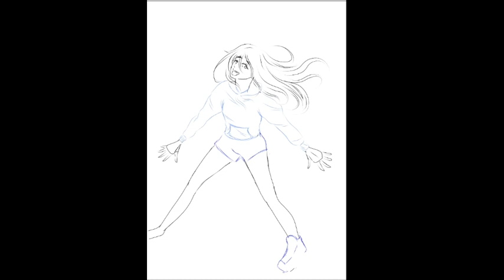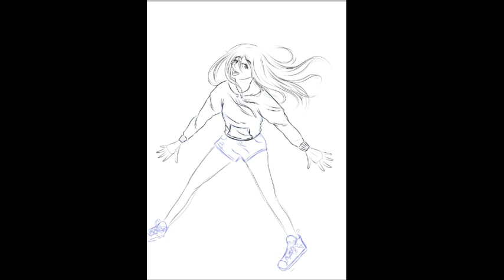Digital Art #1 || trying it out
Welcome to my first Digital Art